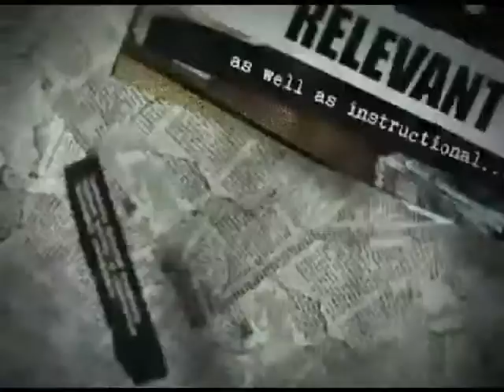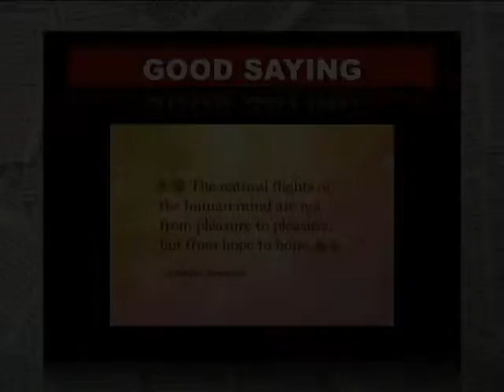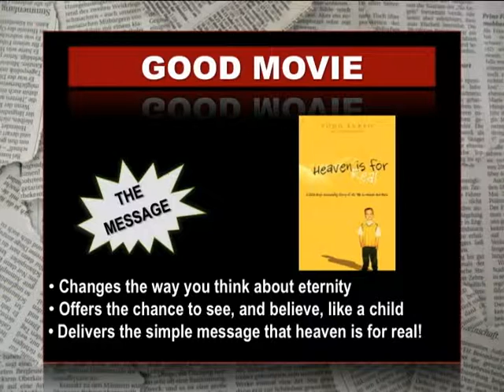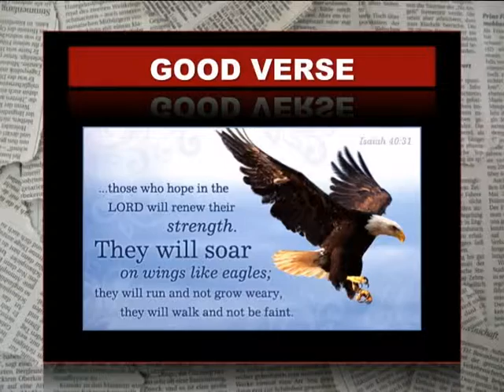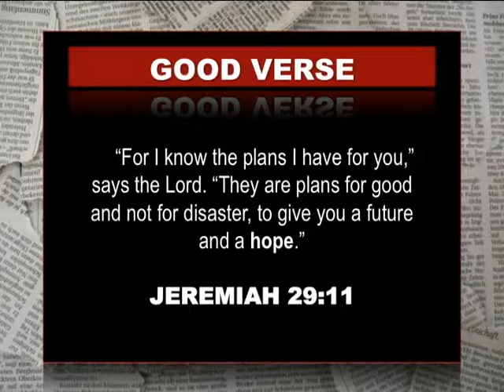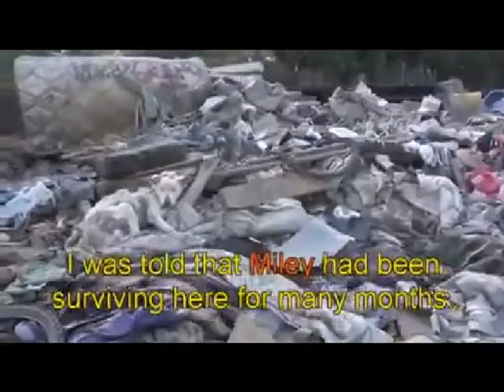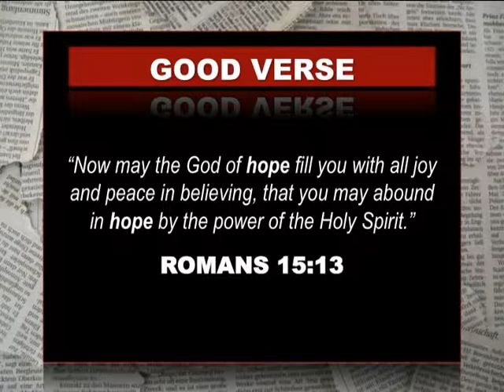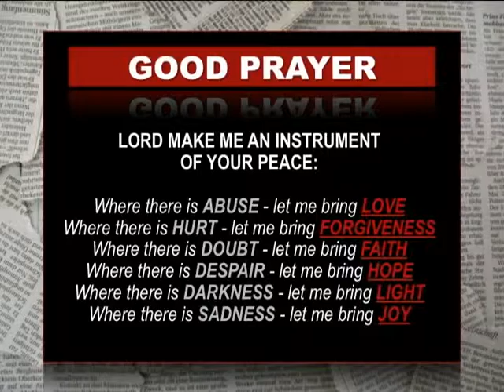GOOD NEWS - Hope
GOOD NEWS #30